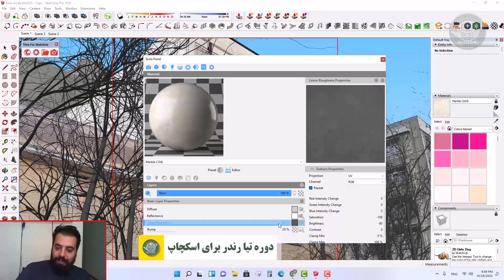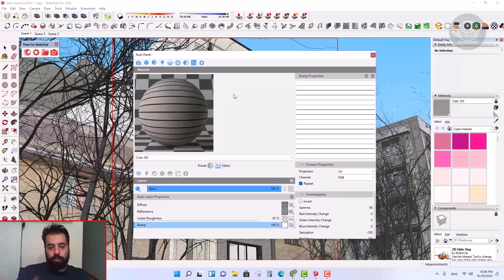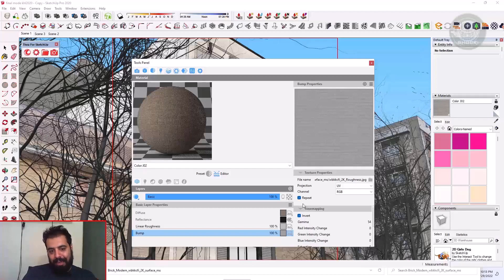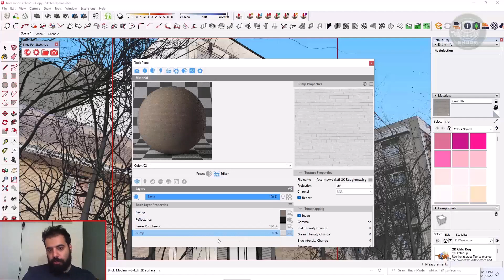How to Create material with Thea Render for SketchUp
Software: SketchUp - Thea Render